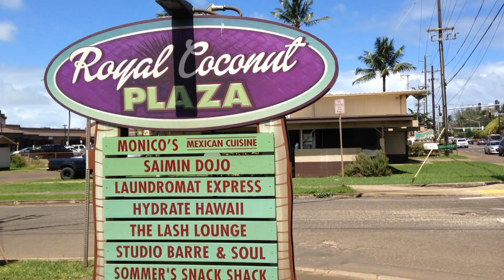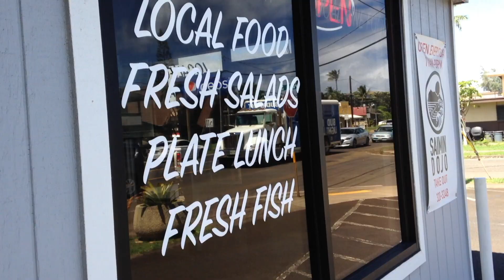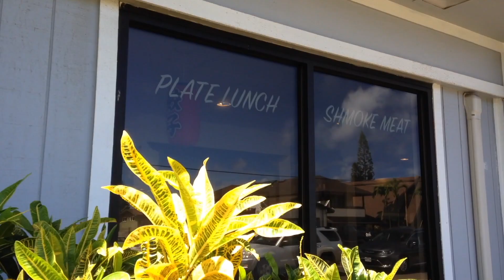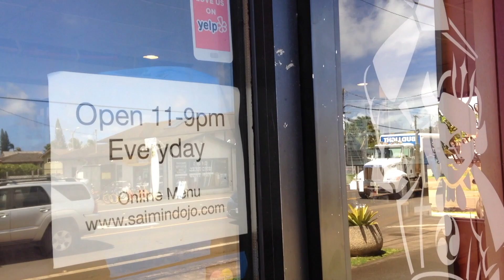Da Best Hawaii - Saimin Dojo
In Hawaii we are famous for our Saimin, meet the man behind a new kid on the block that is serving saimin with a twist and local comfort foods for Kauai families.